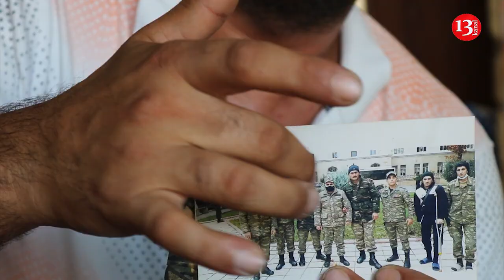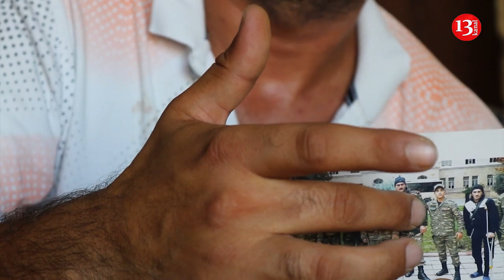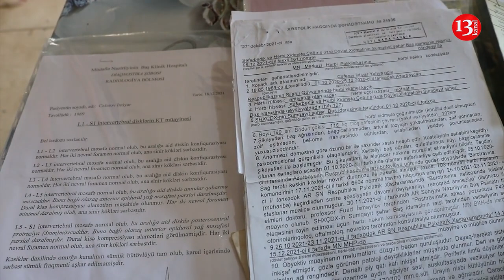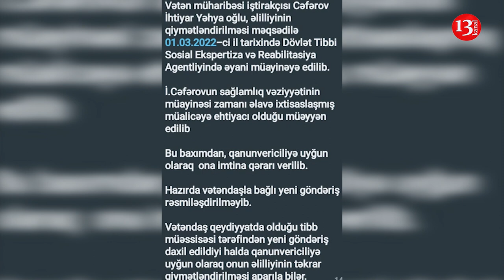"Ay qardaş, 80 manatı kirayəyə verim, ərzaq alım, ya uşaq saxlayım?"-Qarabağ qazisi İxtiyar Cəfərov